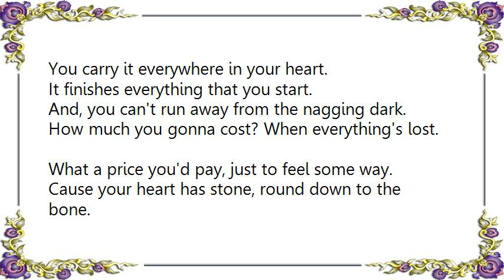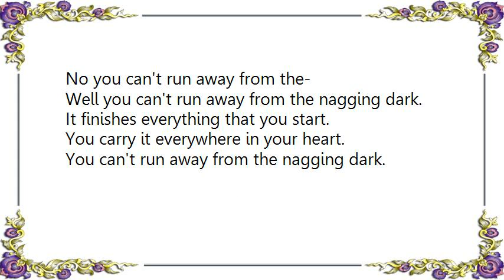John Hiatt - The Nagging Dark Lyrics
[Lyrics John Hiatt - The Nagging Dark]
How fast you gonna run? Away from this one.
Anywhere but here, you wanna disappear.
Into the next daylight, where everything's right.
It's always somewhere else, you're gonna fix yourself.
Once shame and guilt had made their mark.

Well you can't run away from the nagging dark.
You carry it everywhere in your heart.
It finishes everything that you start.
And, you can't run away from the nagging dark.

How much you gonna cost? When everything's lost.
What a price you'd pay, just to feel some way.
Cause your heart has stone, round down to the bone.
How your flesh and blood, is just ashes and mud.
Feels like your soul's been blown apart.

You can't run away from the nagging dark.

How far can you see? Will you ever be free?
Through the blackest night, aw you still hold on tight.
Hope is your finest work. It's your finest work.
Hope is your finest work of all.

No you can't run away from the-